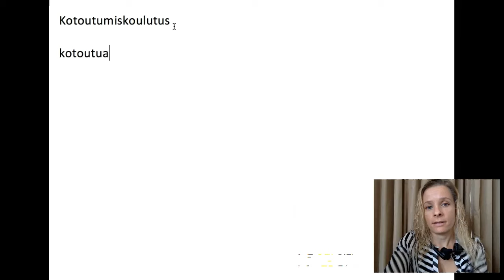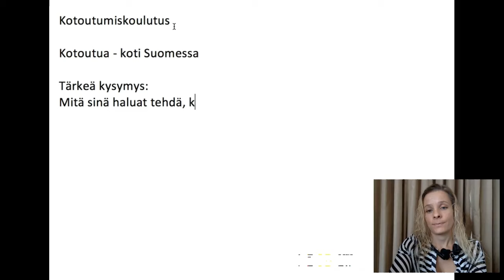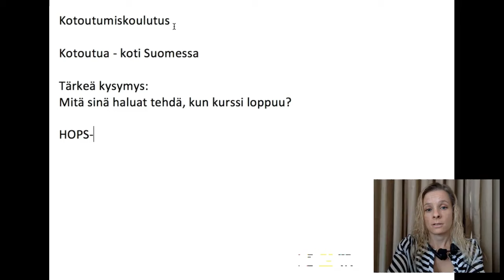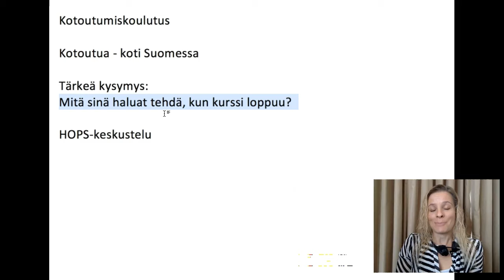What is HOPS-keskustelu? (moduuli 1)